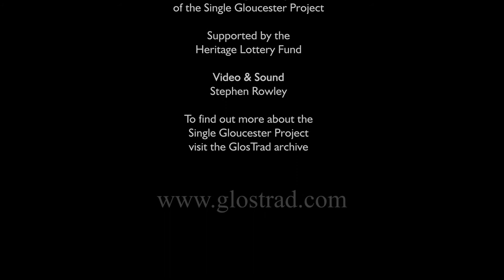Marriage Vow and Sherborne Jig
The Bristol Ceilidh Quartet performing two tunes from the GlosTrad archive.